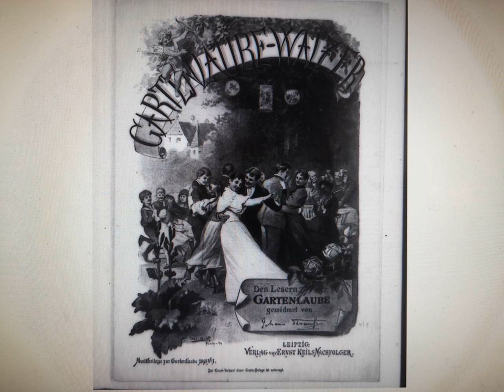Johann Strauß Sohn - Gartenlaube, Walzer, Op.461